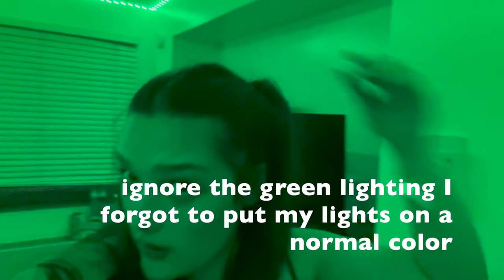a SKINNY first day of class vlog | NYU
There's antimony, arsenic, aluminum, selenium
And lanthanum and osmium and astatine and radium
And gold protactinium and indium and gallium
And iodine and thorium and thulium and thallium
There's yttrium, ytterbium, actinium, rubidium
And boron, gadolinium, niobium, iridium
And strontium and silicon and silver and samarium
And bismuth, bromine, lithium, beryllium, and barium
There's holmium and helium and hafnium and erbium
And phosphorus and francium and fluorine and terbium
And manganese and mercury, molybdenum, magnesium
Dysprosium and scandium and cerium and cesium
And lead, praseodymium and platinum, plutonium
Palladium, promethium, potassium, polonium
And tantalum, technetium, titanium, tellurium
And cadmium and calcium and chromium and curium
There's sulfur, californium and fermium, berkelium
And also mendelevium, einsteinium, nobelium
And argon, krypton, neon, radon, xenon, zinc and rhodium
And chlorine, carbon, cobalt, copper, tungsten, tin and sodium
These are the only ones of which the news has come to Harvard
And there may be many others but they haven't been discovered